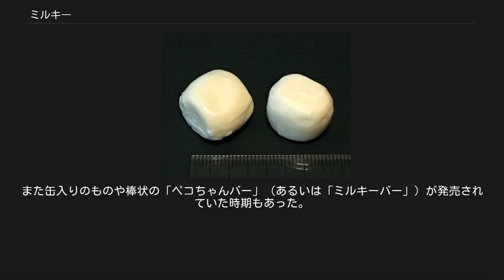ミルキー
ミルキー（Milky）は、不二家が1951年（昭和26年）から発売しているキャンディ、およびその関連商品のブランド名である。
 北海道産の牛乳を使ったミルク味でのソフトキャンディで、「ミルキーはママの味」というキャッチフレーズと、パッケージに大きくプリントされたペコちゃんの絵が特徴である。
ペコちゃんはもともとは本商品のみのキャラクターだったが、後に不二家全体のマスコットキャラクターとなった。
なお本商品を含む「ミルキー」ブランドで用いられているペコちゃん（「ミルキーペコ」）と他の不二家製品などで用いられているものとは多少違いがある。
詳しくは「ペコちゃん」を参照のこと。
 かつてはおまけ付きの大箱が人気を集めたが、1990年代に生産停止となり、2010年（平成22年）の時点で120g入りの「ミルキー袋」が最も販売数が多くなっている。
通常のミルキーの約1.7個分の大きさの大玉ミルキーが入っていることがあり、包み紙にはペコちゃんとDogの絵がプリントされている。
大玉ミルキーのみを詰め合わせたものも発売されている。
まれに包み紙の絵柄が四つ葉のクローバーになっているものもあり、ラッキーアイテムとされている。
 また、7粒ミルキー箱の上フタの裏面に、5つ又は1つのハートマークが印刷されている場合があり、この上フタをハート5つの場合は1枚、ハート1つの場合は5枚集めて応募すると「ペコちゃん 秘密の宝箱」をもらうことができる。
 キャンディ以外にもミルキー風味のクリームを用いた「ミルキーチョコレート」や「ミルキークランチクッキー」、「ミルキードリンク」や「ミルキーアイス」などの派生商品も販売されている。
また不二家洋菓子店ではミルキークリームをロールケーキの中に入れた「ミルキークリームロール」や生キャラメル状の「生ミルキー」などが販売されている。
この他、不二家の親会社である山崎製パンからミルキー風味のランチパックやクリームパンなども発売されている。
 不二家の創業者、藤井林右衛門が戦災で焼け残ったボイラー1基で生産していた水飴と練乳を組み合わせて菓子が作れないかと試行錯誤し誕生した。
「母親が安心して幼児に与えられるお菓子」を発想の原点としていた。
発売当時の価格は7個入りの小箱が10円、24個入りの取っ手付きの大箱が50円だった。
原料代は高価だったものの、児童向けであることから低めの価格設定だった。
当初は「ジョッキー」という商品名だったが、練乳を使用していることから「ミルキー」に改名された。
 1950年代から1960年代は大箱入りのものはペコちゃんの目の部分が樹脂製カバーで作られ、黒目が箱とともに動いた。
1970年代に入ると目は印刷になる。
大箱は生産停止となった後も時折復刻生産が行われている。
また缶入りのものや棒状の「ペコちゃんバー」（あるいは「ミルキーバー」）が発売されていた時期もあった。
 2001年（平成13年）から、期間限定でミルク味以外のミルキーも作られるようになった。